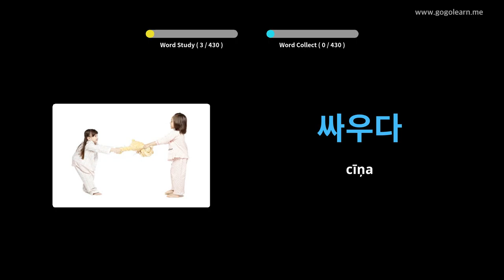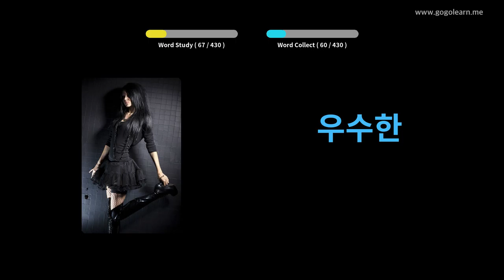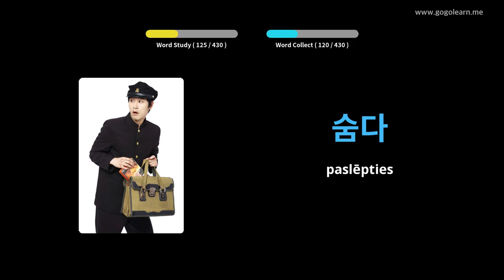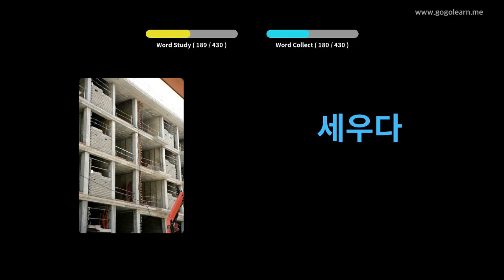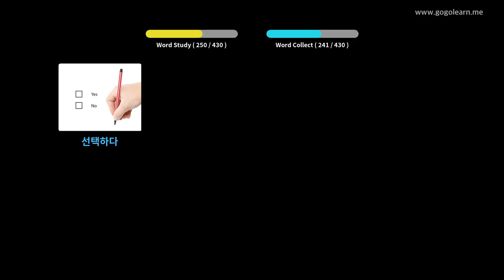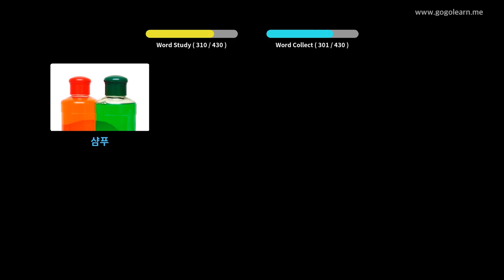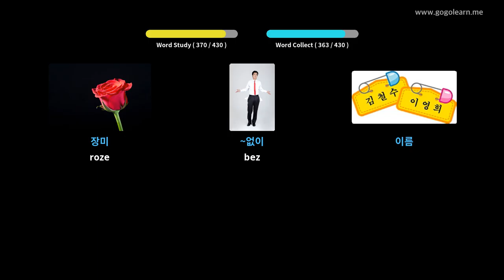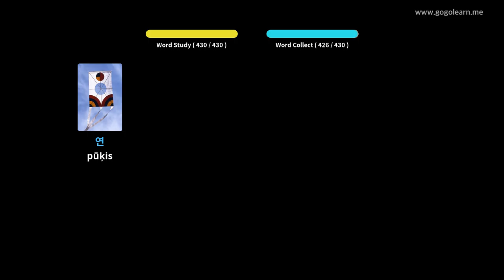Korejiešu vārdnīcas 1. vidusskola | Golearn